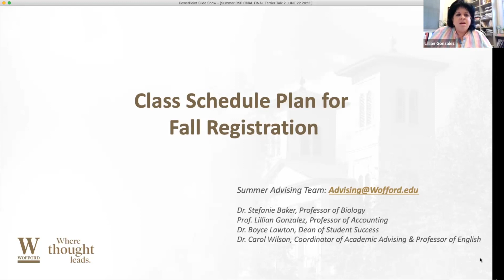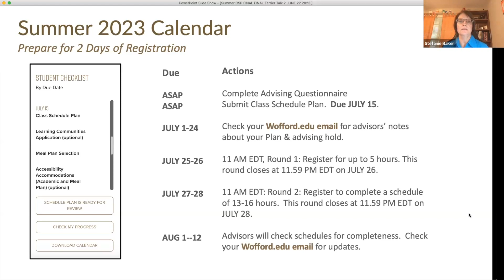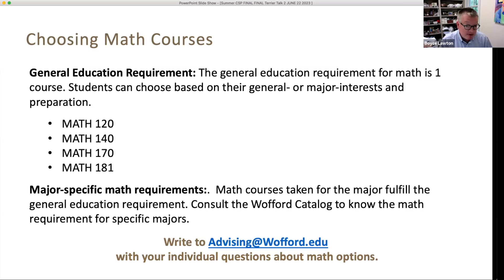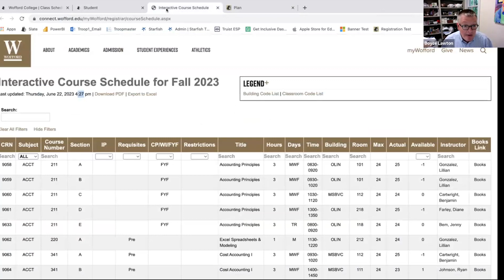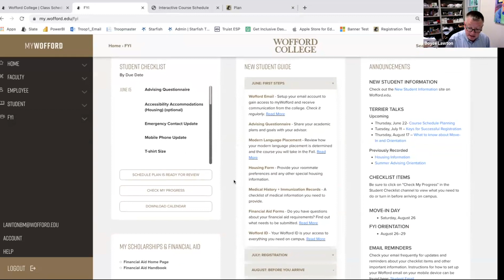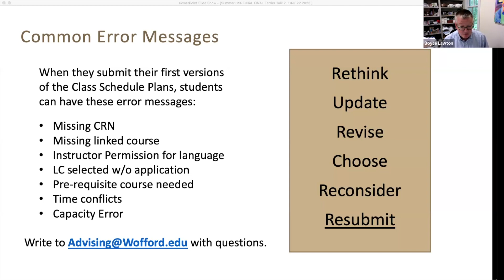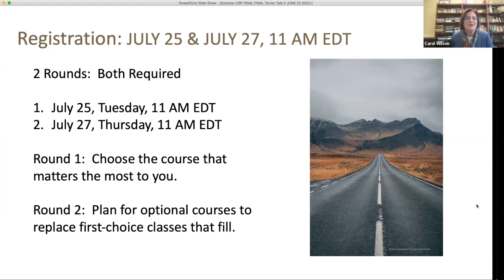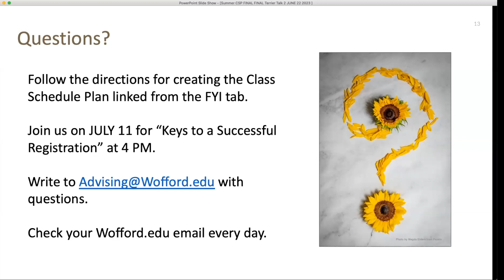Terrier Talk - Course Schedule Planning